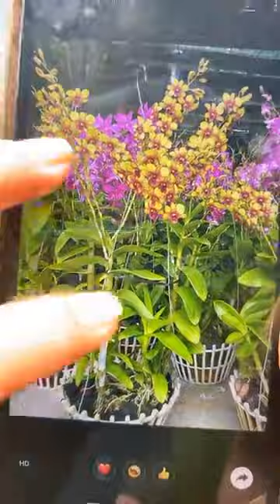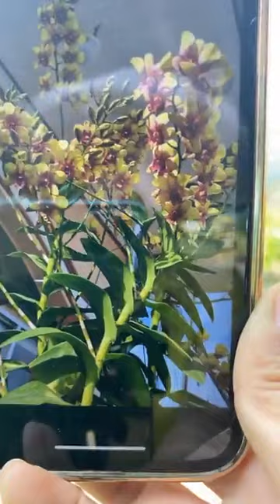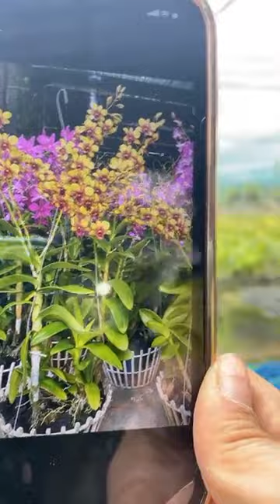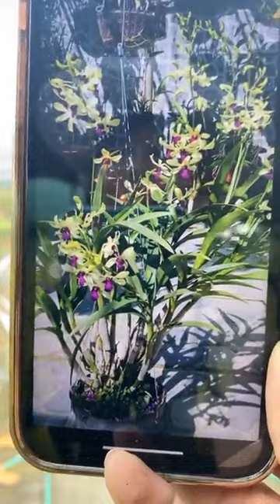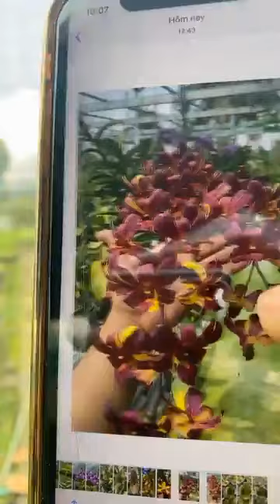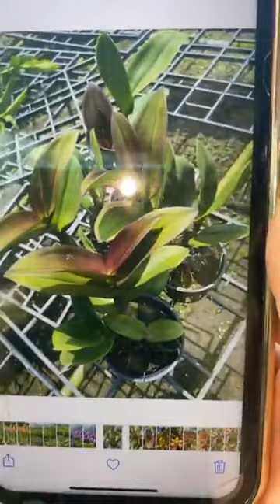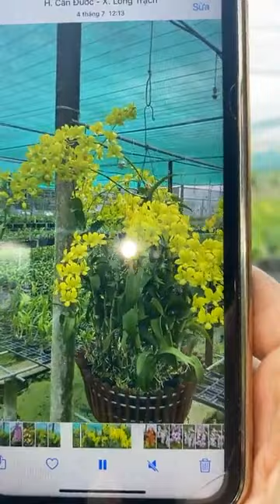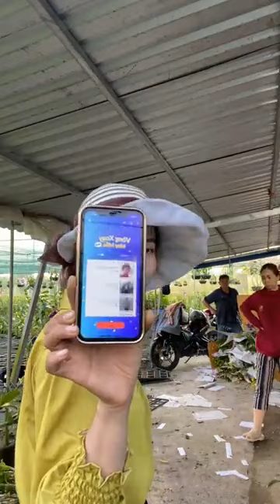1 cái máy siêu đẻ vòi lặng lẽ mà xưng vương 1 cách ngon lành 🆘🆘 Cái lô cây này em phải nói đẹp h